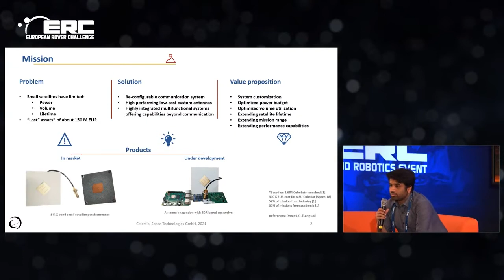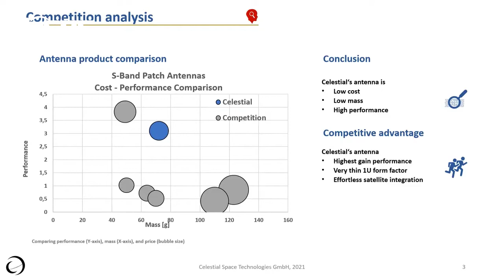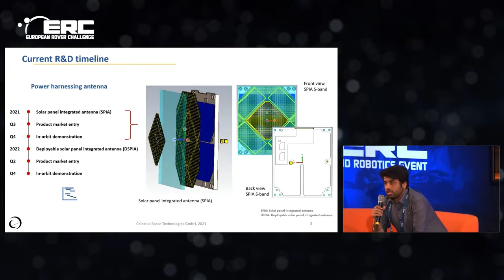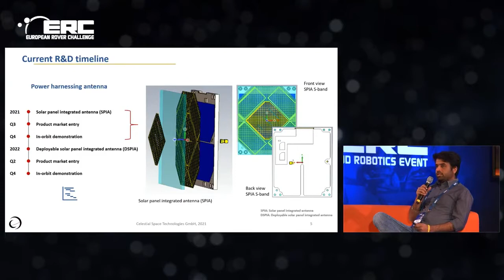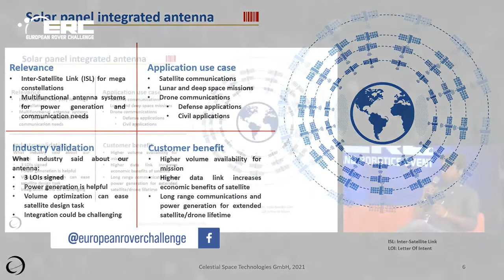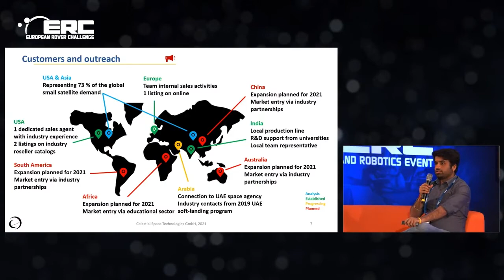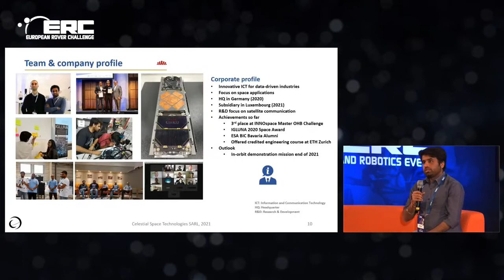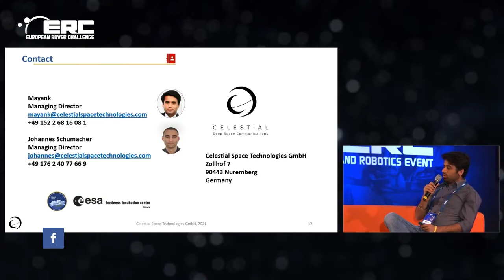Celestial in new space economy – Mayank, at the ERC'21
Mayank's presentation at the ERC'21 – "Celestial in new space economy".